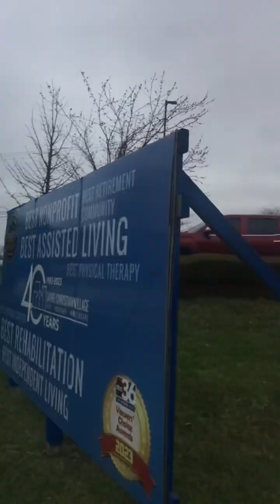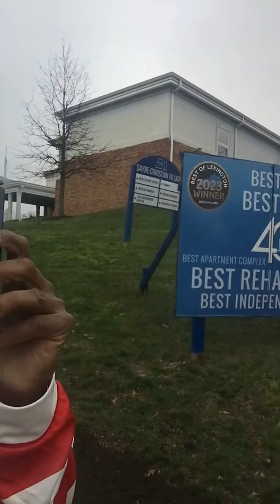Thank you Jesus for everything you blessed me with